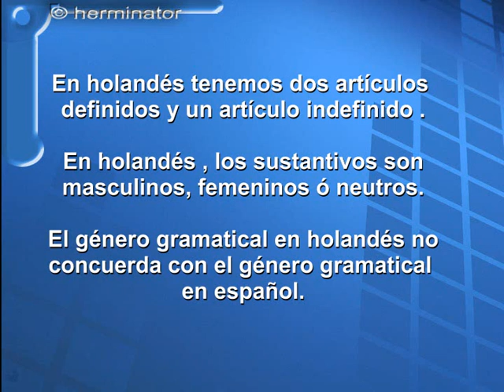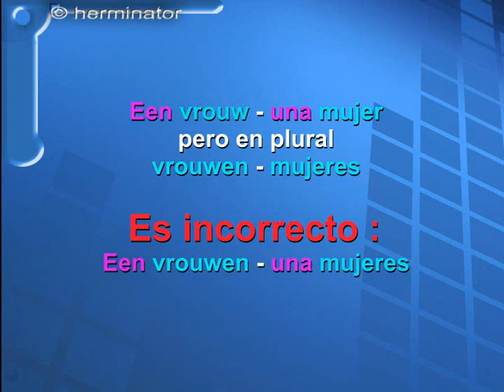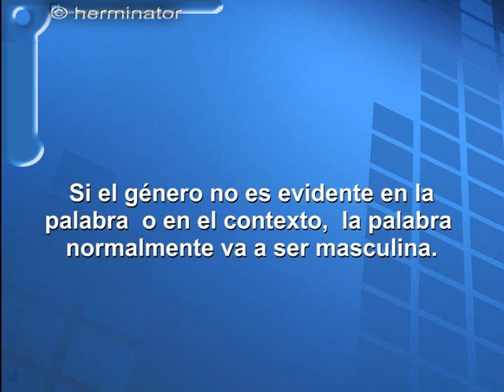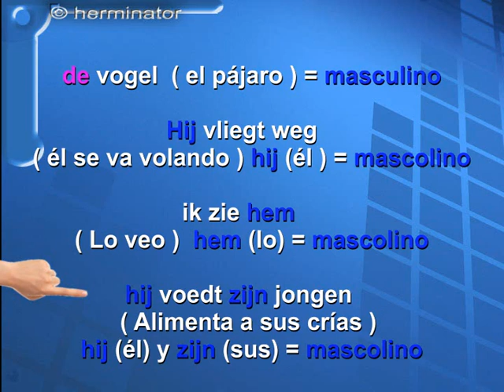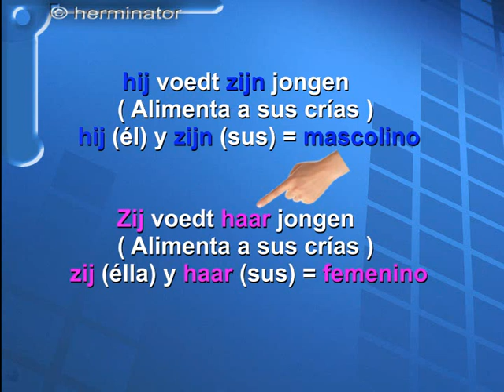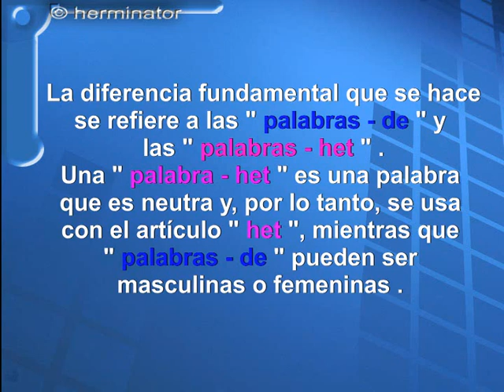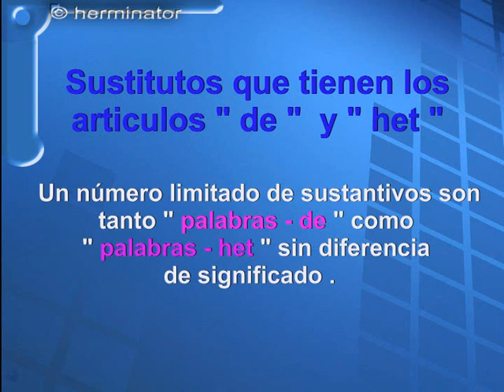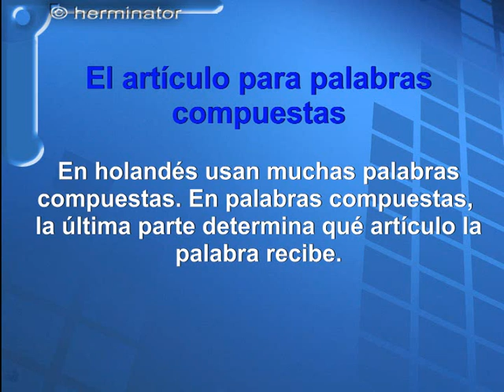Holandés 10a. El artículo